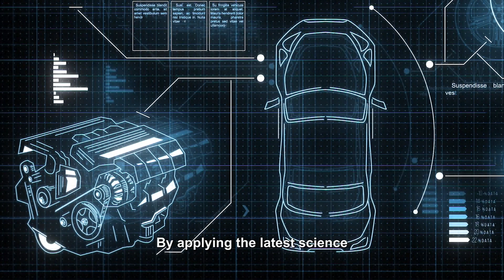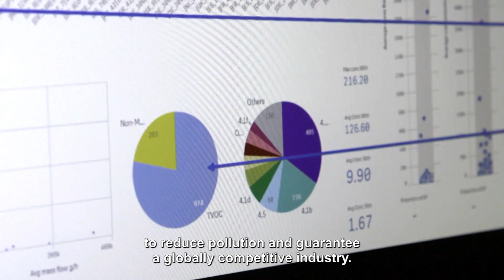Sevilla Process: Science at the heart of the green transition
As part of the European Green Deal, the Sevilla Process is based on scientific evidence and consensus to achieve environmental objectives. It promotes the exchange of information between Member States, concerned industries, non-governmental organisations and services of the European Commission on Best Available Techniques for an integrated prevention and control of environmental pollution from agro-industrial activities. The objective of the information exchange is to assist the efficient implementation of the Industrial Emissions Directive across the European Union.